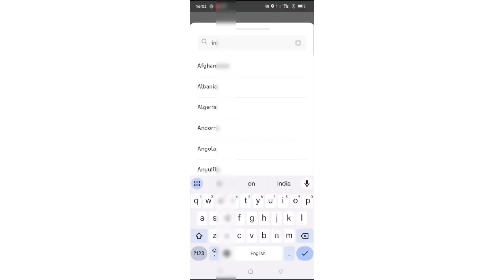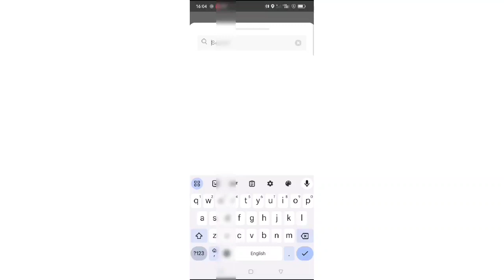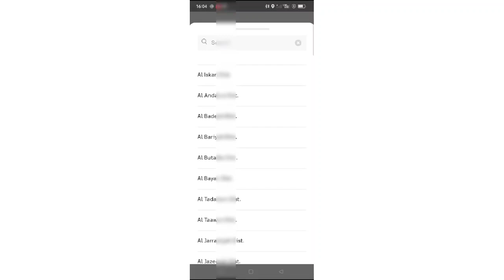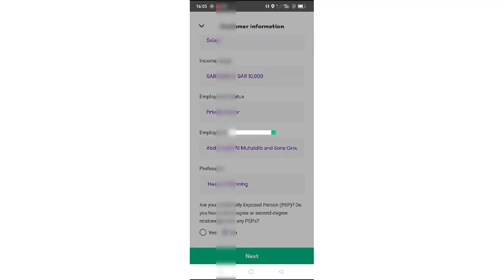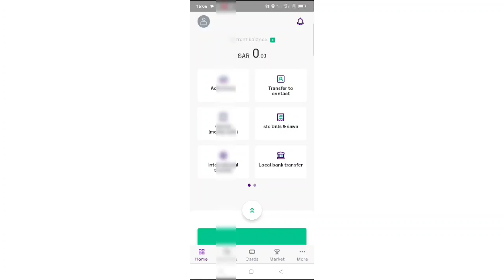STC Pay Account Verify Kaise kare/howTo verify STC Pay Account in 2023/complete customer information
STC Pay Account Verify Kaise kare
how To verify STC Pay Account in 2023

हेलो फ्रेंड्स मेरा नाम है आजाद और आज इस वीडियो में ये बताया गया है कि ( STC Pay Account Verify Kaise kare ) तो प्लीज़ इस वीडियो को पूरा जरूर देखें आप का शुक्रिया ❤️🙏

about video

Hello friends my name is Azad and today in this video it has been told that ( how To verify STC Pay Account in 2023  ) so please watch this video completely thank you❤️🙏

hashtag --

 / azadhindi22

 / aazad0908